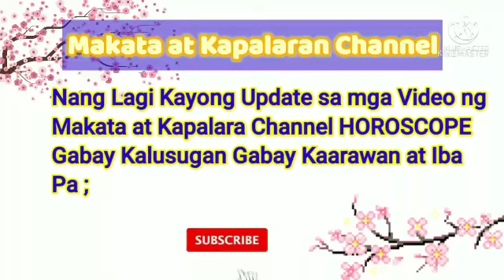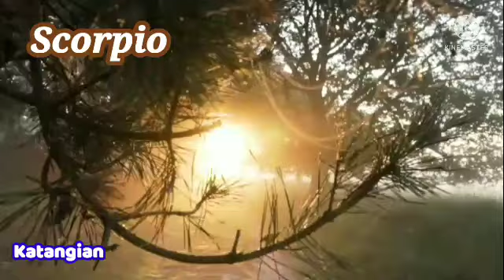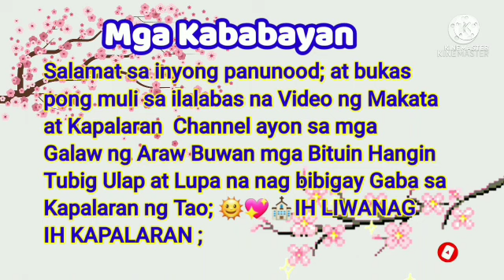Gabay Zodiac Sign Galaw Araw-Araw; June 05, 2022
June 05, 2022

Aries,Taurus,Gemini,Cancer,Leo,
Virgo,Libra,Scorpio,Sagittarius,
Capricorn,Aquarius,Pisces ;